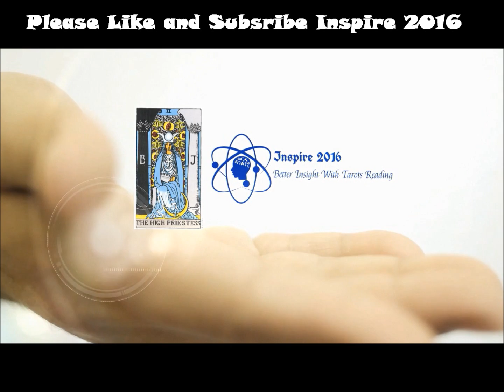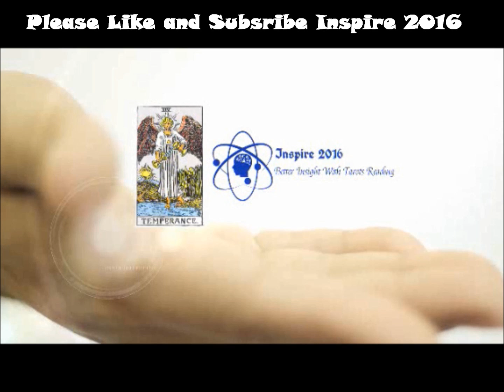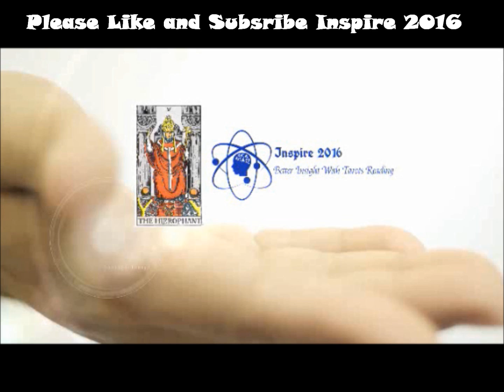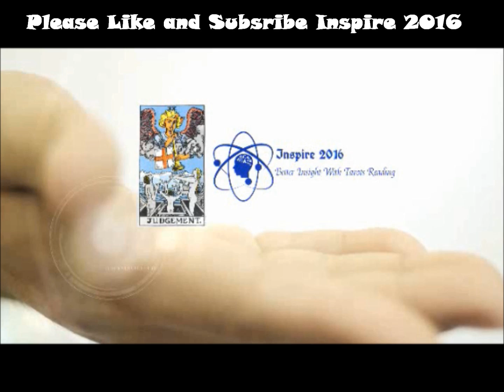Capricorn Weekly Reading 25-2nd May 2016 by Inspire 2016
Background Music by: Ahxello - Revolution, Martell - Dreaming (feat. Corey Saxon), Marcus Mouya - Voices In My Head, and Crisis - Flying High